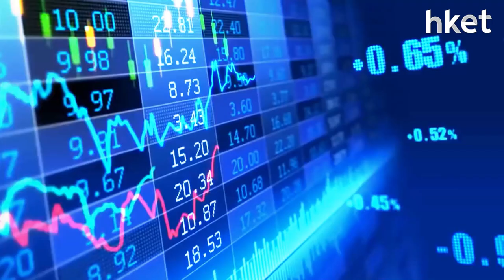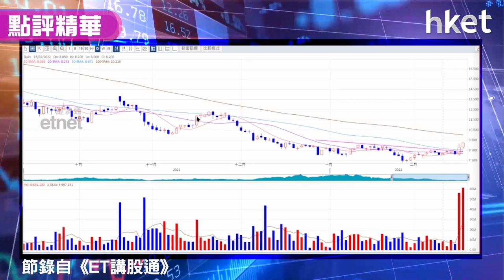【潛力股精選】孫運喜：錦欣生殖（01951）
錦欣生殖（01951）股價今日逆市升逾4%，兼破頂今月內高位，高見9.23元。北京醫保局將16個輔助生殖項目納入醫保名單，受惠的錦欣生殖上日已炒上升近一成，今日港股大跌市下升勢依然強勁，《iMoney》主編孫運喜（Ricky）睇好錦欣生殖技術走勢，及消息面上受惠國策，建議投資者可考慮睇位買入，想跟入有何操作策略？立即點擊收看/收聽。